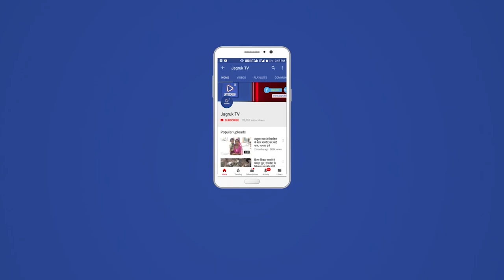सोजत : वीकेंड कर्फ्यू के तहत बाजारों में पसरा सन्नाटा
शहर में वीकेंड कर्फ्यू के दौरान  आवश्यक सेवाओं को छोड़कर अन्य प्रतिष्ठान बंद रहे। उल्लेखनीय है कि राज्य सरकार द्वारा जारी कोविड-19 की गाइडलाइन के तहत लगाया गया वीकेंड कर्फ्यू के दौरान शहर में मेडिकल,दुध डेयरी,फल फ्रूट,सब्जी सहित आवश्यक सेवाओं को छोड़कर अन्य प्रतिष्ठान पूरी तरह से बंद रहे। वहीं पुलिस उप अधीक्षक डॉ हेमंत कुमार जाखड़ एवं सीआई जसवंत सिंह राजपुरोहित के नेतृत्व में शहर में फ्लैग मार्च निकाला गया। इस दौरान जाखड़ ने लोगों से अपील की कि वे अनावश्यक घर से बाहर नहीं निकले तथा मास्क लगा कर रखें।